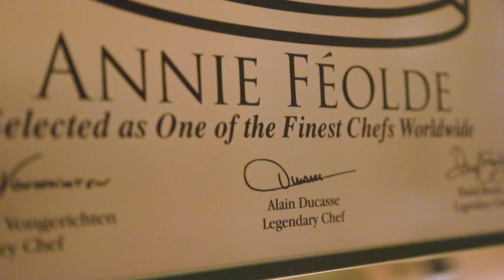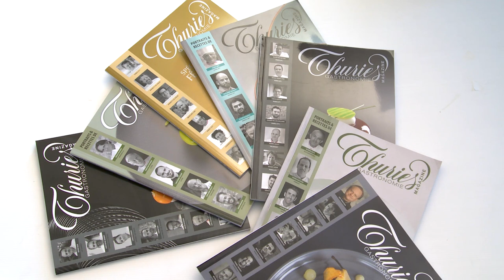Portrait de 2 grands chefs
Api restauration et ses Api d'or sont parrainés cette année par Annie Féolde (Enoteca Pinchiorri) et Yves Thuries (Les chocolats Yves Thuries)